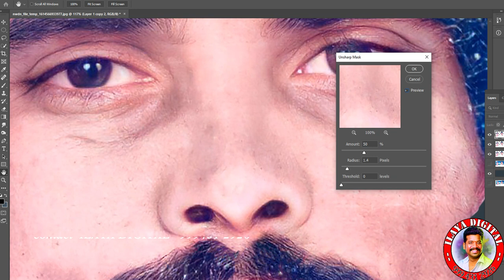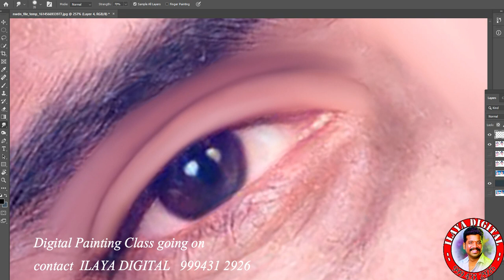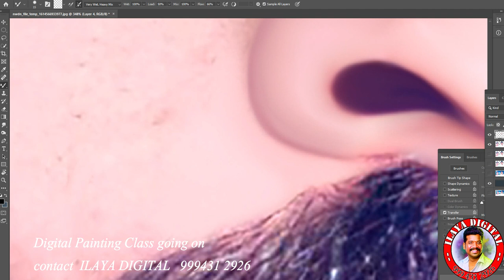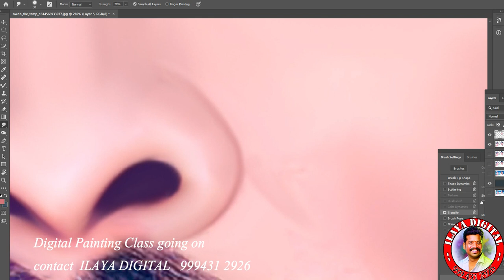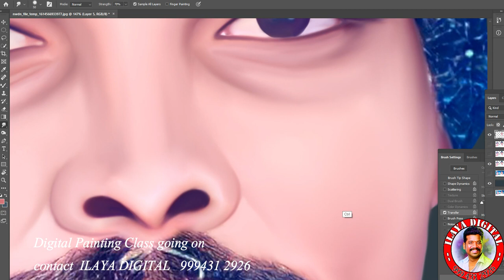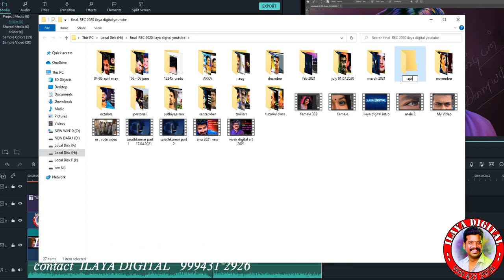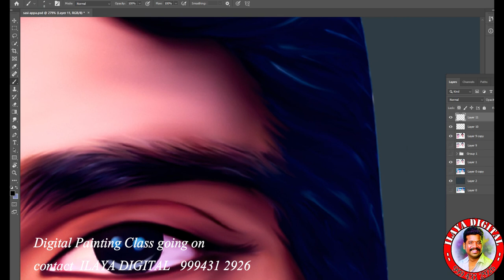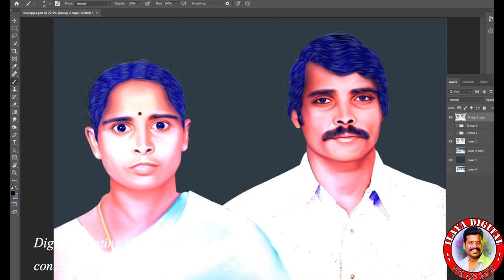Old black and white Digital painting /Colour Coreection/Hair Storke/Easy Way/ Full Video ....